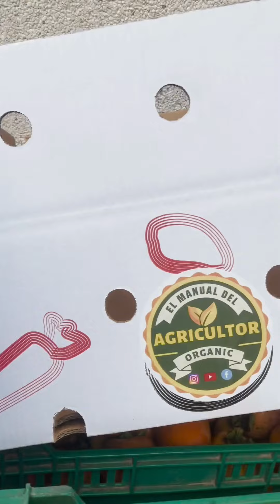Mi PRIMER PEDIDO de KAKI PERSIMON🍑💪🏻elmanualdelagricultor